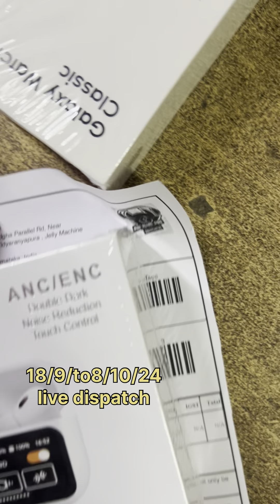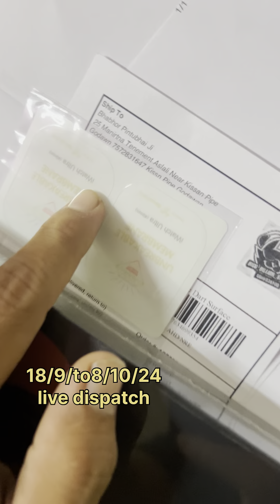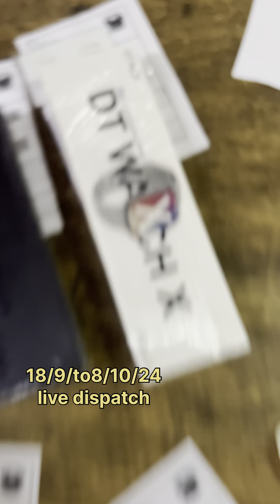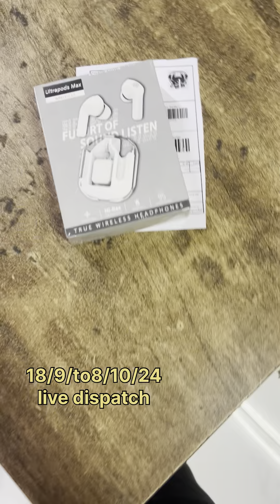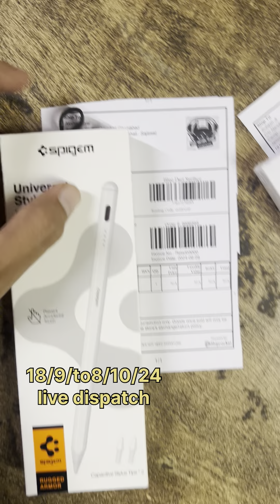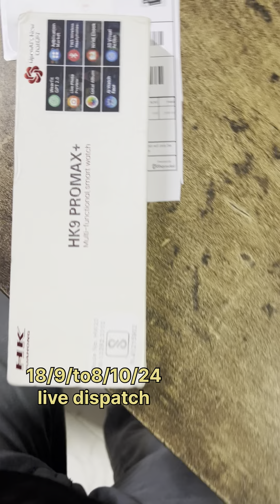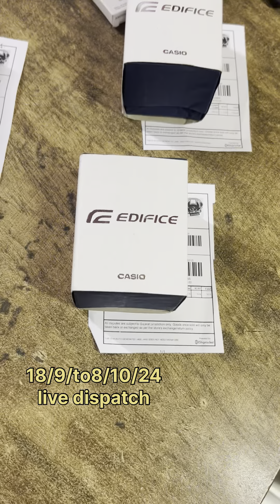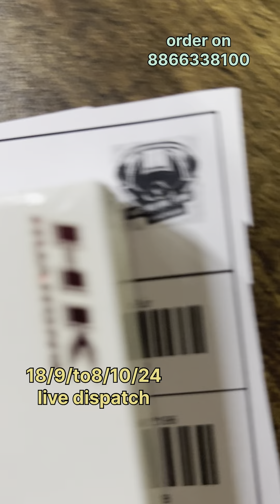18/9/24 to 8/10/24 live dispatch dm 8866338100 for order s8 ultra s9 ultra dual camera s12 sim card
order on
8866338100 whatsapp